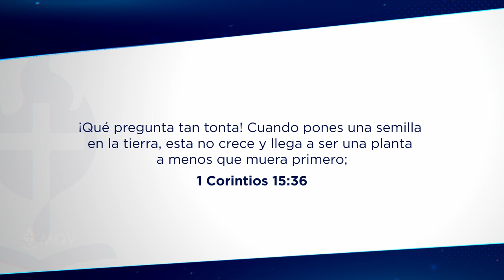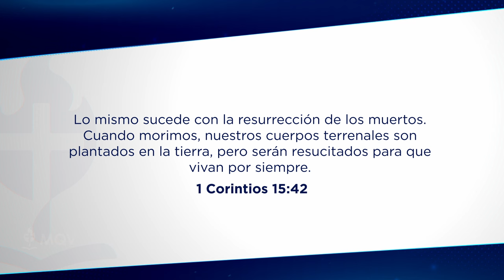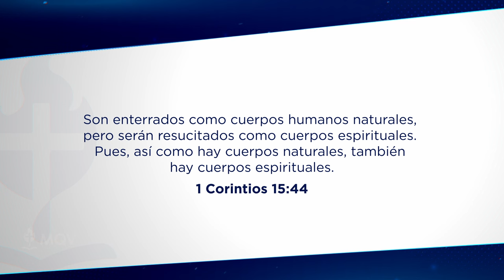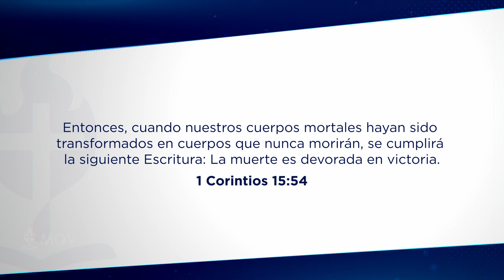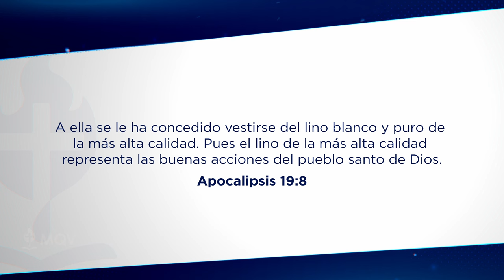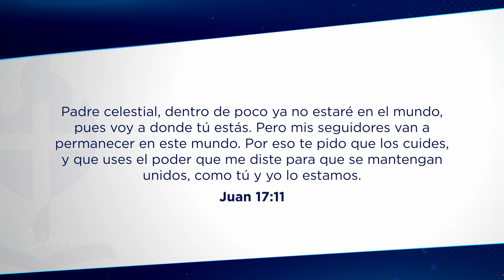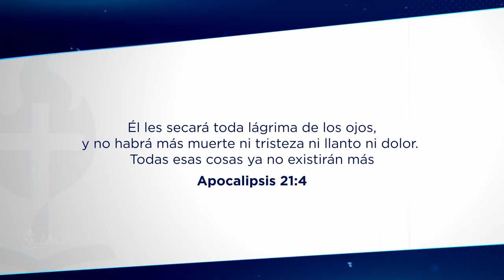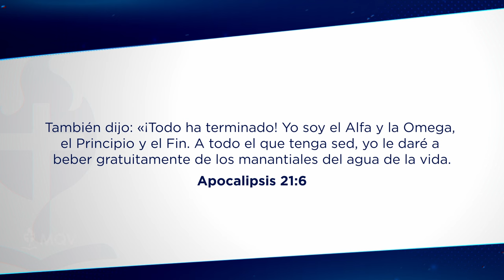TV441 Entre amigas "Preparados para la eternidad” - Liliam Medina de Agüero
¿Estás preparado/a para la eternidad? 🙏 En Cristo, puedes tener seguridad, paz y esperanza para los tiempos venideros. ¡No te pierdas este mensaje!

Encuentro de mujeres ENTRE AMIGAS del 02-04-24 emitido por el Canal TRECE el 14-04-24